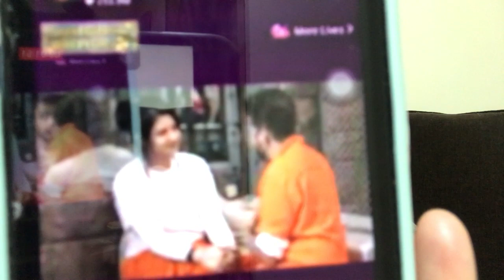Munawar ne Livefeed band honese pehle Anjali ke samne apni gf ka khola raaz, Anjali ka tuta dil?